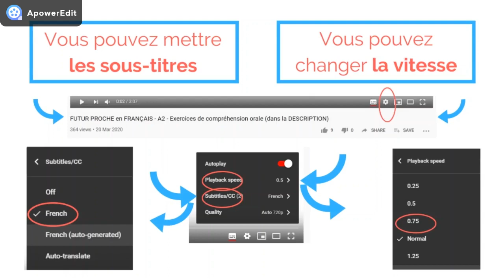Les QUESTIONS en fr (inversion sujet-verbe) - A1- Comp. orale (EXERCICES dans la DESCRIPTION)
Vous apprenez le français et vous avez un niveau A1 ? Alors, cette vidéo et ces exercices sont faits pour vous ! Pour commencer, lisez les consignes :
1) Regardez une 1 fois la vidéo (SANS le son) puis faites cet exercice :
2) Regardez une 2ème fois la vidéo (AVEC le son) puis faites cet exercice :
3) Regardez une 3ème fois la vidéo (AVEC le son) puis faites cet exercice

Vous êtes professeur.e.s de français et vous souhaitez utiliser cette vidéo dans votre classe et acquérir le document élève, la correction et la transcription de la vidéo ?